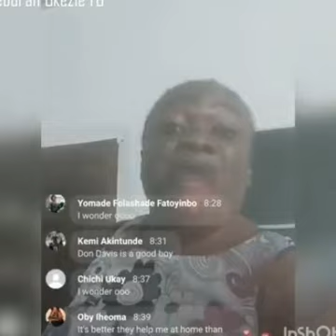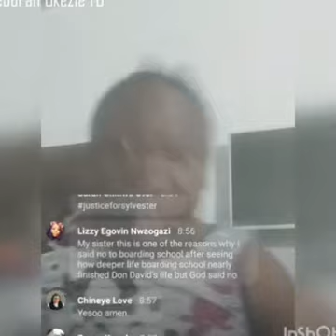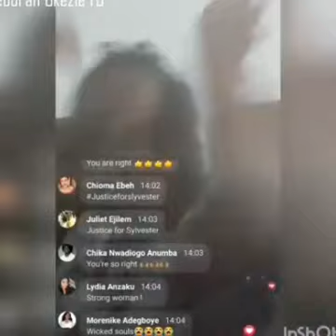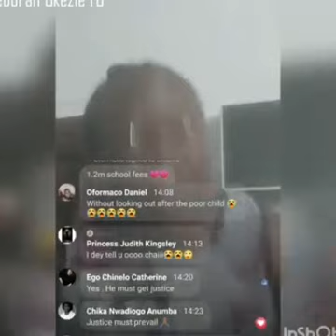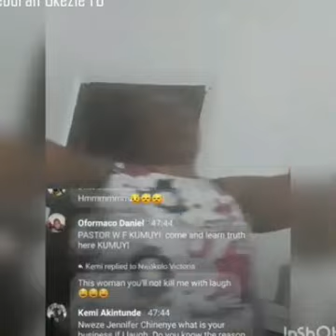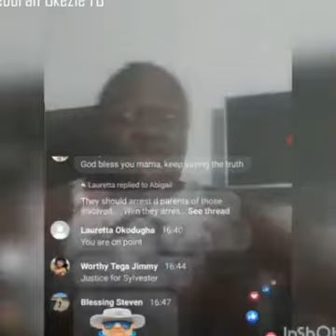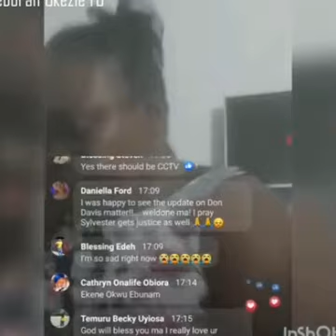Dowen College: "Abroad will be hot for them. Sylvester's spirit will haunt them" - Deborah Okezie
Deborah Okezie made waves in 2020, when her son, Don Davis was alleged assaulted at Deeper Life Secondary School, Uyo, Akwa Ibom State. She took to her facebook page to call out parents of students implicated in the death of Sylvester Oromoni, the Dowen student who died from injuries sustained while being tortured by fellow students, for refusing to join their cult.